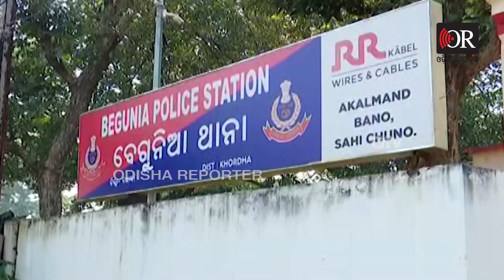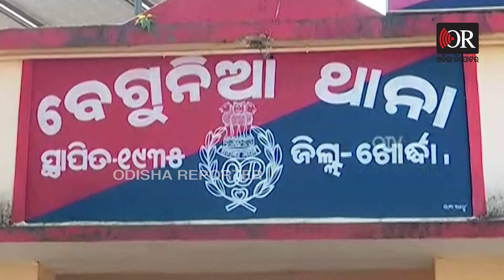ଦିନରେ ସିଜ୍ କଲେ, ରାତିରେ ଲିକ୍ କଲେ | Trucks with Contraband Seized by Police; Media Response to Success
ଥାନା ଭିତରେ ଟ୍ରକ ଟ୍ରକ ବେଆଇନ ବାଣ। ଶନିବାର ସକାଳେ ଏସବୁ ବାଣ ବେଆଇନ ଭାବେ ମହଜୁଦ ଥିବା ଅଭିଯୋଗରେ ଜବତ କରିଥିଲା ଖୋର୍ଦ୍ଧା ଜିଲ୍ଲା ବେଗୁନିଆ ଥାନା ପୋଲିସ। ଆଉ ସନ୍ଧ୍ୟା ସମୟରେ ସିରିଜ ଦୁର୍ଘଟଣା ଘଟାଇ ଜବତ ହୋଇଥିବା ଏକ କାରରୁ ମିଳିଥିଲା ପେଟି ପେଟି ବିଦେଶୀ ମଦ। ଆଉ ଏଭଳି ସଫଳତାକୁ ନେଇ ଗଣମାଧ୍ୟମରେ ପ୍ରତିକ୍ରିୟା ରଖିବାର କିଛି ଘଣ୍ଟା ପରର ଏହା ହେଉଛି ଦୃଶ୍ୟ।